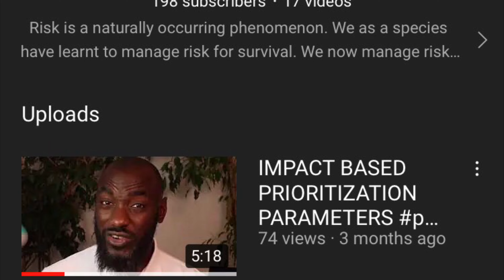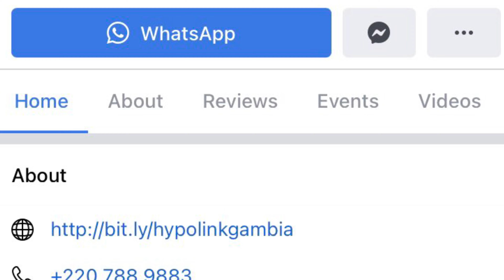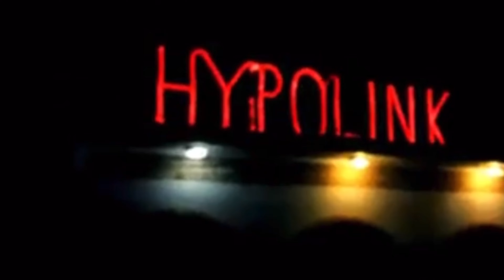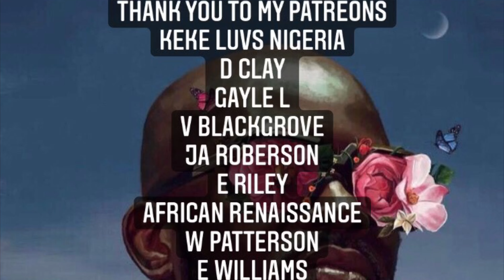MATTHEW HYPOLITE THE FINAL BOSS OF GAMBIAN LAND SCAMMING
MATTHEW HYPOLITE WELCOMED BLAXIT TO THE GAMBIA, USED HER AND DISCARDED HER! BUT WHY DID BLAXIT TAKE IT?

CHAPTERS
00:00 INTRO
01:16 LUKE MCKENZIE
01:46 MATTHEW HYPOLITE
03:00 FACEBOOK FIEND
03:50 BLAXIT WORKED FOR HYPOLITE
04:30 WHY HYPOLITE USED HER
05:00 HYPOLITE IS IN TROUBLE
06:00 INNOCENT TILL PROVEN GUILTY
06:30 WARNING
07:30 HYPOLITES UNTENABLE POSITION
08:10 CONCLUSION

PLEASE FOLLOW THE NEW OVVERSIGHT CHANNEL FOR TIPS ON HOW TO KEEP YOUR